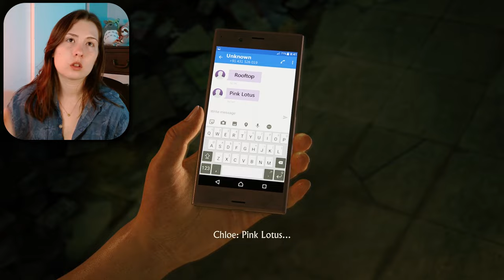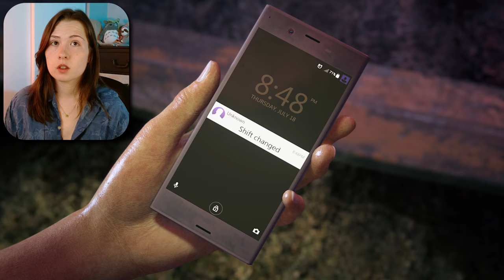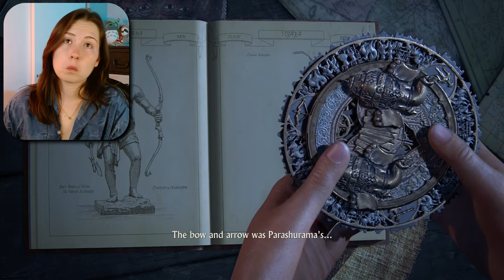Leave Saving the World to the Men? I don't think so💎Uncharted The Lost Legacy Full Gameplay💎 Part 1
The latest and potentially last of the Uncharted series, The Lost Legacy is the amazing adventure starring Chloe and Nadine as they search for the tusk of Ganesh from Hindu mythology.

😎Chapters😎
00:00:00 Introduction
00:00:40 Start of the game
00:07:22 Chapter 1 : The Insurgency
00:17:49 Chapter 2 : Infiltration
00:37:52 Chapter 3 : Homecoming
00:56:55 Chapter 4 : The Western Ghats
01:04:45 Bow Tower
01:14:36 Bow Tower Puzzle